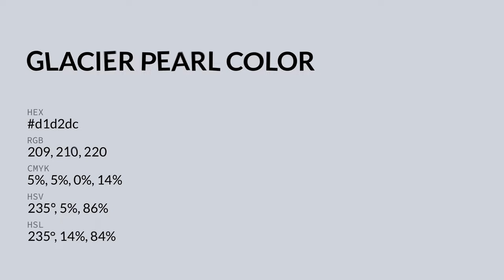Glacier Pearl color d1d2dc hex color - Blue color - Warm color d1d2dc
What color is Glacier Pearl ? d1d2dc hex color - Blue color - Warm color d1d2dc

Hex d1d2dc Color Code is also known as Glacier Pearl color.

Hex d1d2dc Color code in RGB color code model is created after adding 81.96% red color, 82.35% green color and 86.27% blue color.
Hex d1d2dc Color code in CMYK color (process color) code model is generated after subtraction of 5% cyan, 4% magenta, 0% yellow and 13% black.